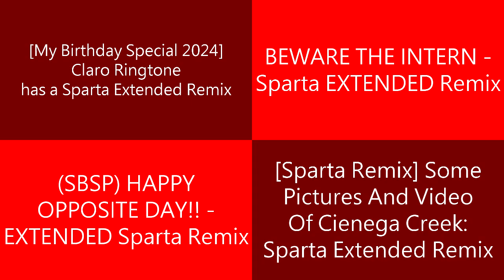Sparta Remixes 2023 Side by Side 88